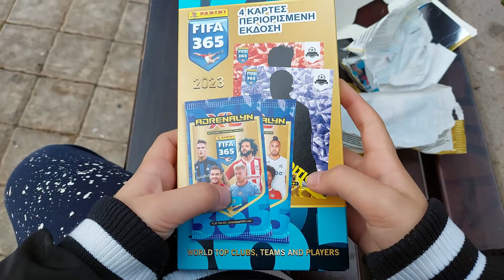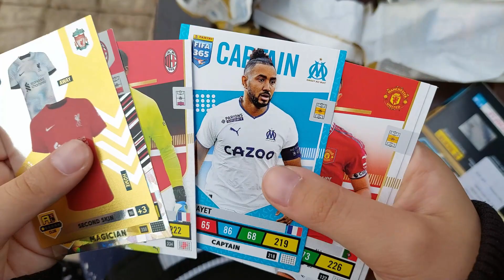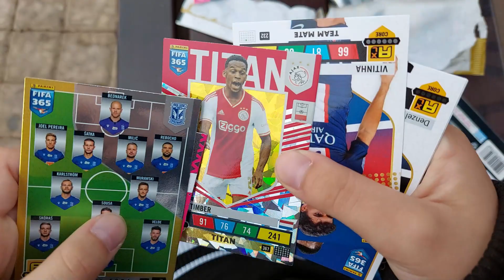FIFA 365 CARD UNBOXING ANDRENALYN XL